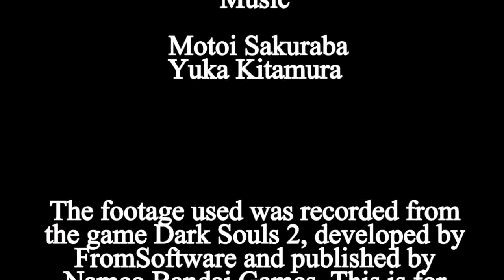Dark Souls 2: Cursed Pilgrim - Episode #49 - Corpse Mass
Custos faces what dwells beyond the fog gate in Black Gulch...

Vgr - 15
End - 12
Vit - 15
Atn - 20
Str - 33 (+1)
Dex - 25
Adp - 5
Int - 10
Fth - 42 (+4)